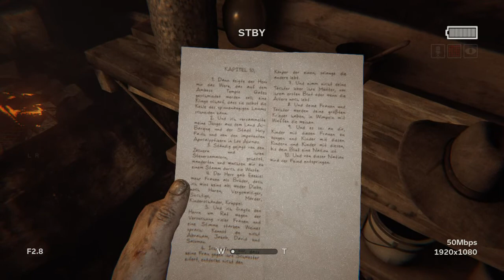Lets Play outlast 2 Deutsch Part 4 (krass krass krass) | game MN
lets play OUTLAST 2 Deutsch Part 4
in diesem video kommen möglicherweise krasse Szenen vor in denen schwere Gewalt ausgeübt wird und Blut fließt es werden sogar Szenen dargestellt in denen mord und Totschlag gezeigt werden
USK 18
OUTLAST 2
INFO
Outlast ist ein Survival Horror Game in diesem spiel kommen die krassen Sachen die oben genannt worden sind vor dies ist nichts für kleine kinder ich warne davor dies kleinen kindern zu zeigen.